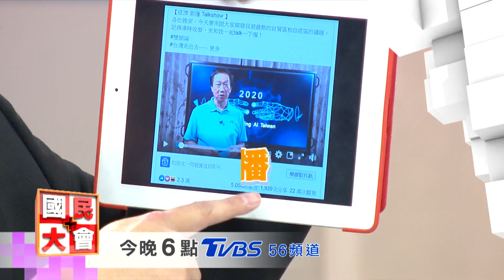卡韓的民調消長 國民大會 20190509 (預告)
綠營啟動全面卡韓計畫？蔡英文和賴清德針對韓國瑜拋出的自經區議題緊抓不放之外，最夯的戰場現在是高雄市議會…

陳揮文【資深媒體人】
王育敏【立法委員(國)】
王世堅【台北市議員(民)】
張景為【資深媒體人】
黃暐瀚【資深媒體人】

【郭董選總統】問鼎2020大選，台灣版川普再現!?